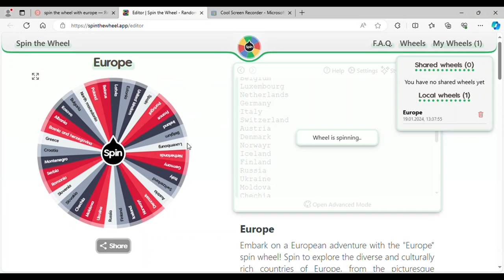wdas shorts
removing countries until 1 left